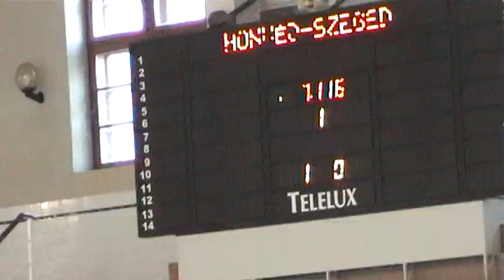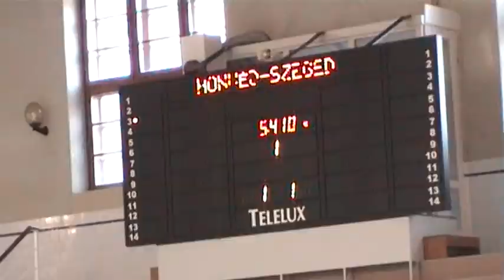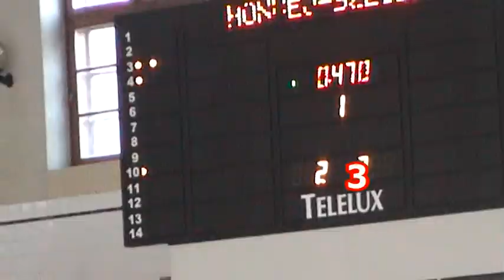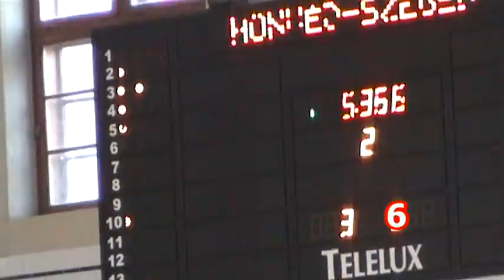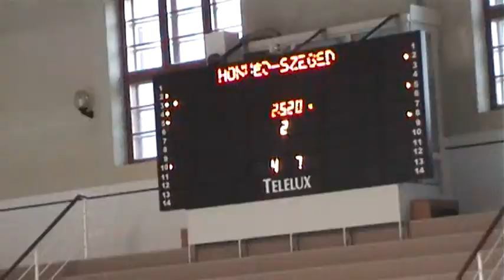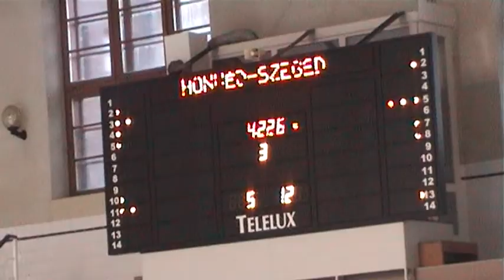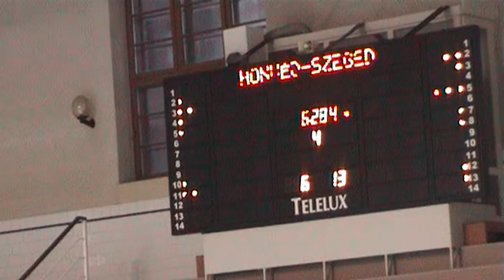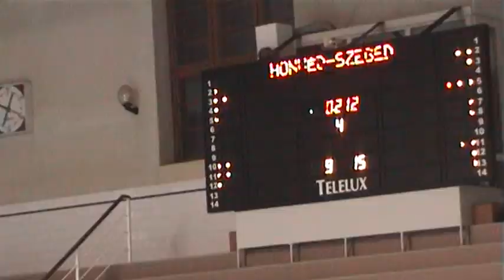Racionet Honvéd - Szegedi Vízmű T&N SZTE Női OB I.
NőiOBI Osztályú Országos Bajnokság
5. forduló
Összefoglaló
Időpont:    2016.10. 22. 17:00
Helyszín:  Hajós Alfréd Sportuszoda- fedett